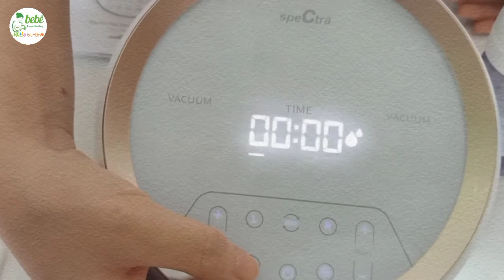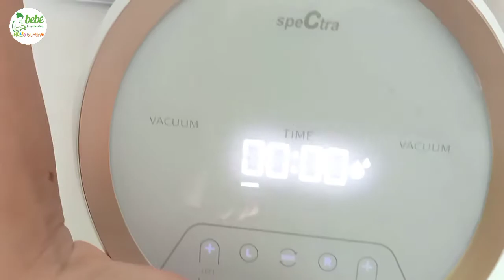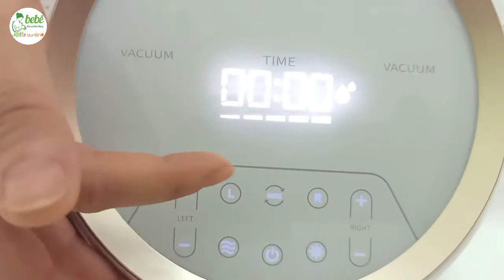Hướng dẫn sử dụng máy hút sữa Spectra Dual S Hàn Quốc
Thời gian vừa qua Nhà Be Bé nhận được khá nhiều câu hỏi của các mẹ về cách sử dụng máy hút sữa Spectra Dual S sao cho đúng cách và hiệu quả.
Hôm nay nhà Be Bé sẽ hướng dẫn các mẹ cách sử dụng máy hút sữa Spectra Dual S, cùng xem video để biết cách sử dụng cho đúng cách các mẹ nhé!

Nhà Be Bé xin chúc các mẹ có một hành trình nuôi con bằng sữa mẹ thành công!
👉 Sỉ, SLL Inbox m.me/BeBeSHOP.HCM để được tư vấn
👉 Theo dõi BeBeSHOP trên Zalo để nhận nhiều ưu đãi thường xuyên